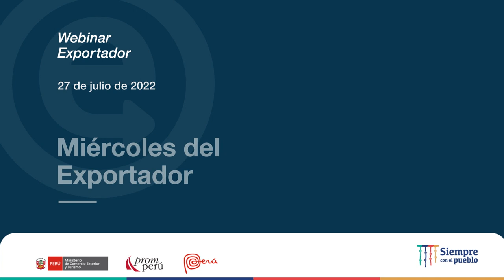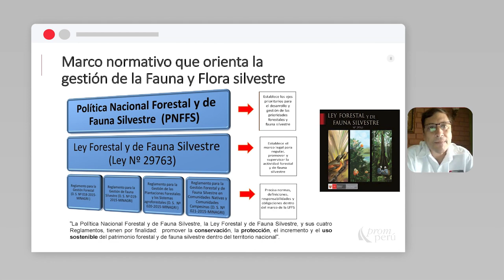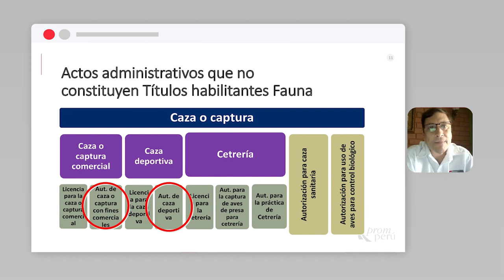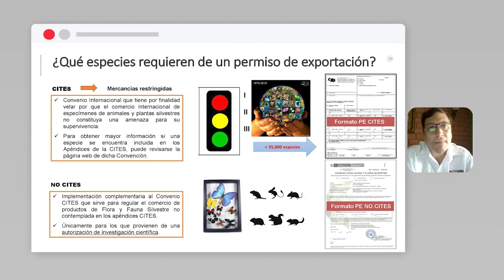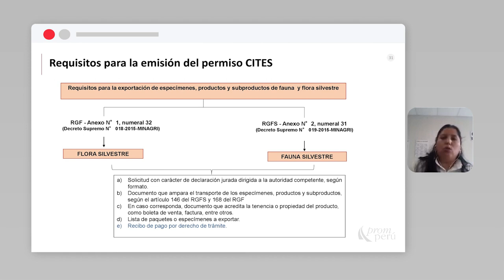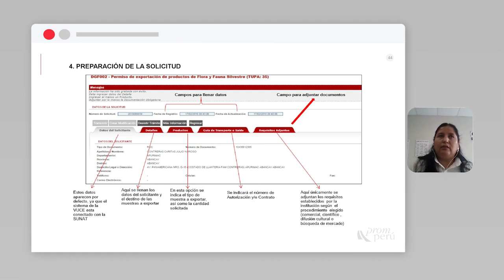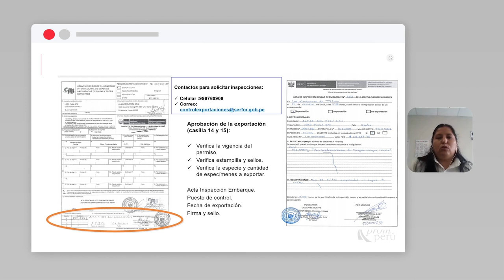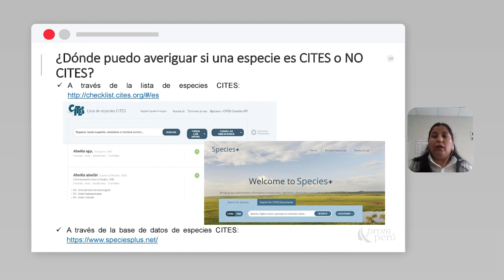Exportación de especímenes y productos de flora y fauna silvestre: PLOOG & MATOS (27/07/22)